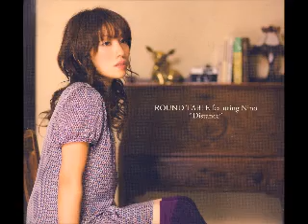Takaramono Round Table feat Nino